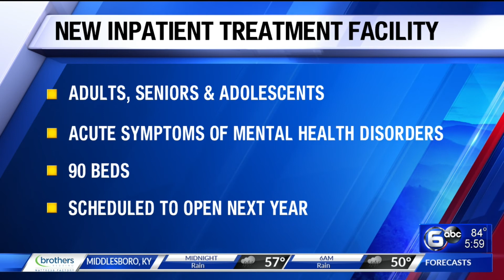New inpatient facility coming to West Knoxville